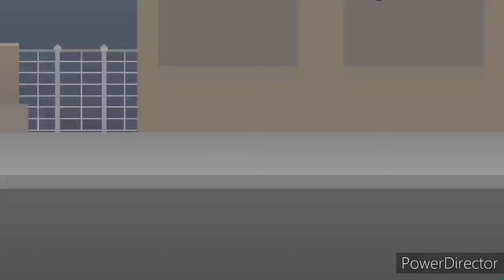Cartoon cat vs gorefield (remake)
Credits: Lunatic Carno and jullianyuan21
Credits: Axel The Indoraptor